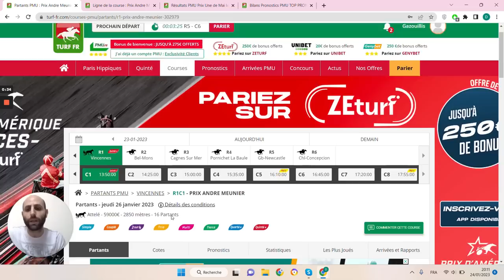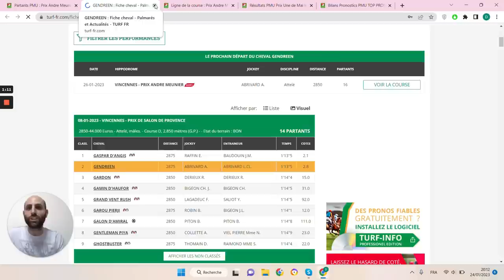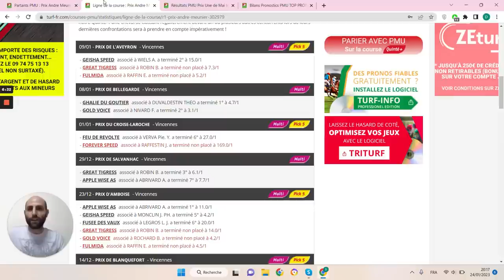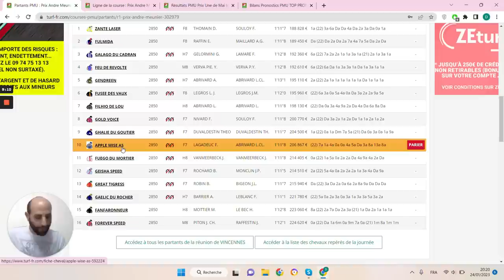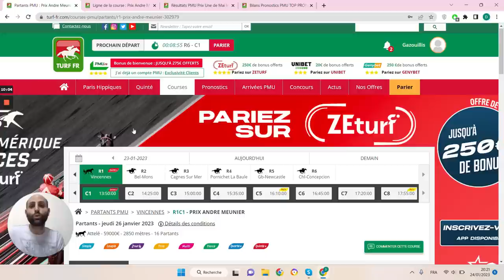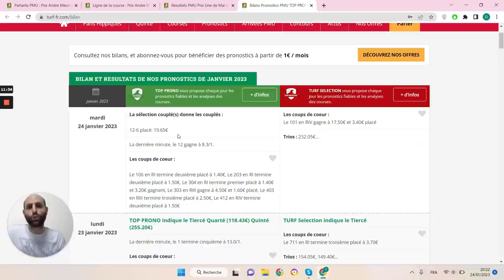PRONOSTICS PMU GRATUIT DE LA MINUTE QUINTE+ DU JOUR JEUDI 26 JANVIER 2023 #302979